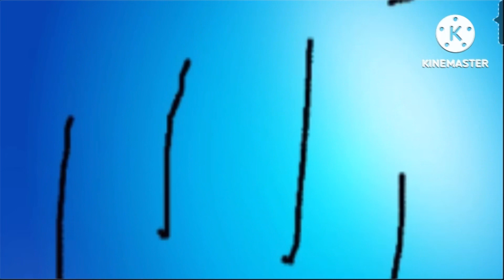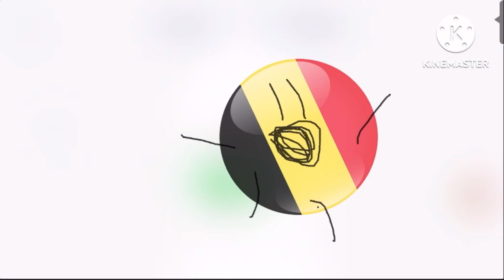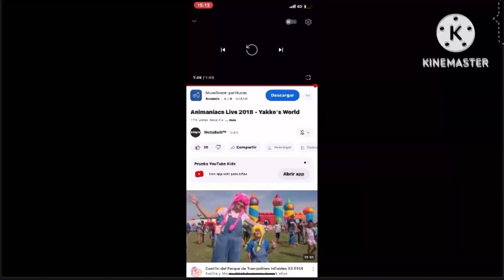Yakko’s World But With My Countryballs! New Series By Circle The Creator AUTTP Productions!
Countryballs New Series By Me! We Made Those Countryballs In This Version!